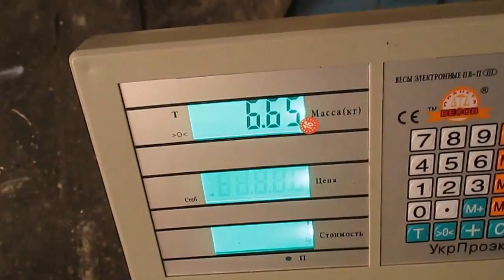Перетопка воска Самый простой и дешёвый способ Melting beeswax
Самый простой и недорогой способ перетопки воска c возможно максимальным получением воска в домашних условиях. Извлекаем воск из старых сот. Processing Beeswax Cappings at Home